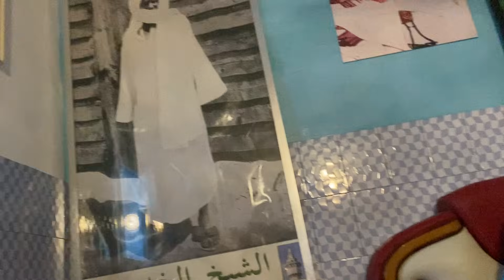SANGUE Cheikh Moussa Diagne